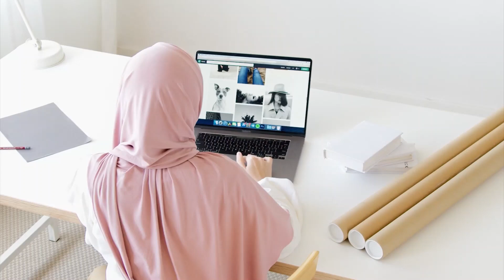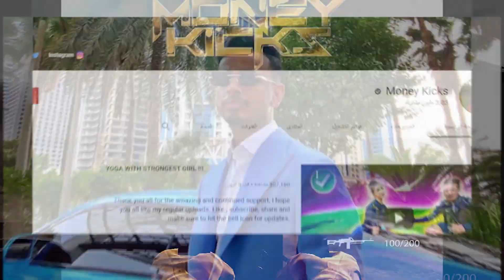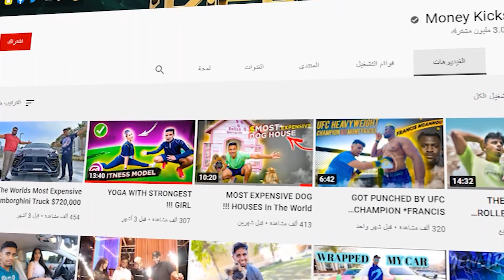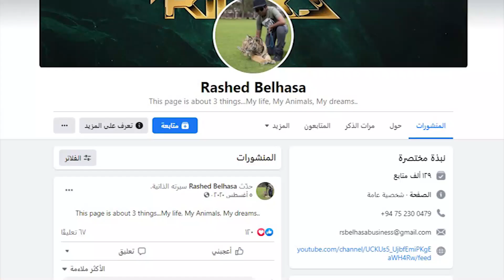راشد بالحصا أصغر رجل أعمال عربي | حقائق عن قناة moneykicks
حقائق ومعلومات عن اصغر رجل اعمال عربي | من هو راشد راشد سيف بالحصا وكم عمر راشد بالحصا ومن هو والد راشد بالحصا وما هو حساب راشد بالحصا انستقرام rsbelhasa كل ذلك وأكثر ستعرفونه عن أصغر ملياردير عربي | انستقرام سلوم
تحدثت في هذا الفيديو عن قناة : @moneykicks
قناة وايت تيوب : @IronGamechannel
قناة ألوان جيمنج @islamhemaid1